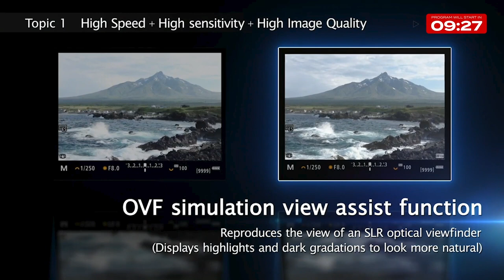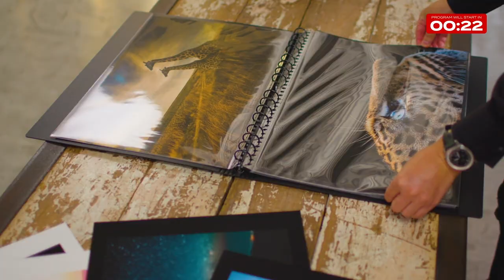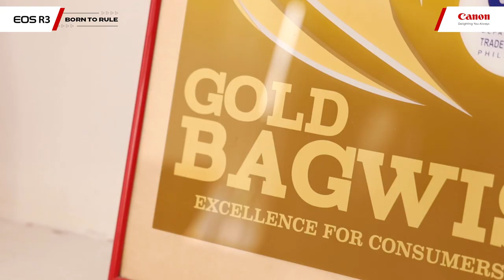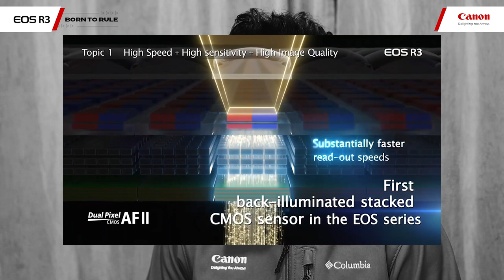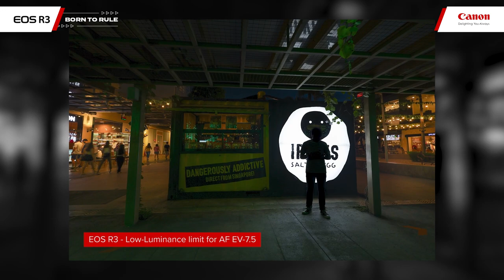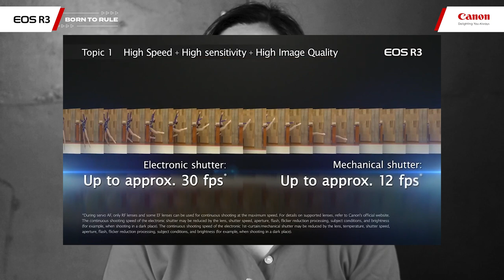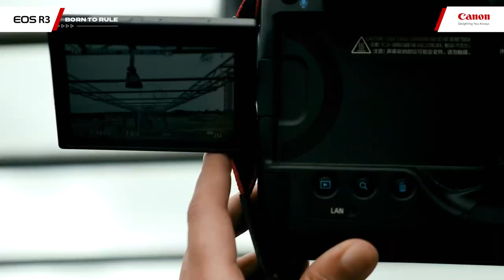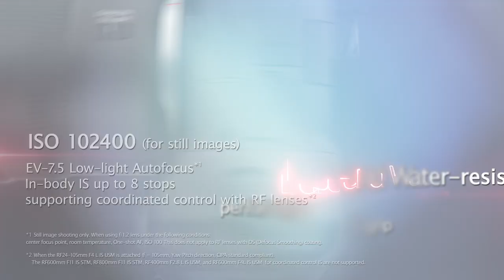Born to Rule: EOS R3 Virtual Launch 2021 (Philippines)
BORN TO RULE 💯

The long wait is over! We're officially unveiling our Flagship Full-Frame Mirrorless Camera — the powerhouse EOS R3! 📸

Bookmark your calendar and see you on November 12, 8pm!